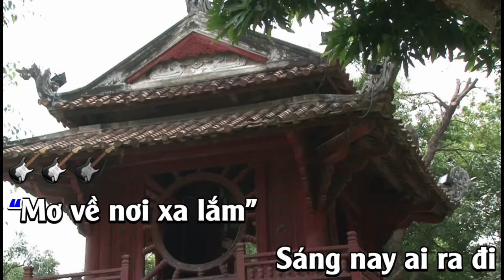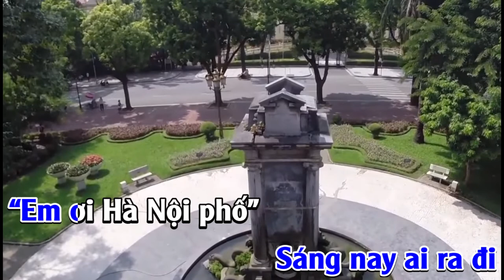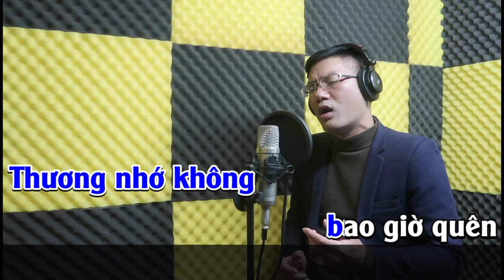KARAOKE I VỀ NƠI XA LẮM AI ƠI I LÊ THỐNG NHẤT I PHÒNG THU BẢO THÁI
VỀ NƠI XA LẮM AI ƠI
Sáng tác: Ts Lê Thống Nhất
Hòa âm: Nguyễn Ngọc Tùng
Karaoke: Trần Bảo Thái